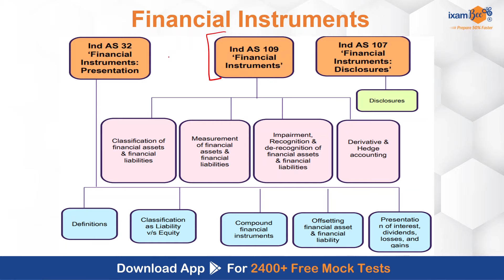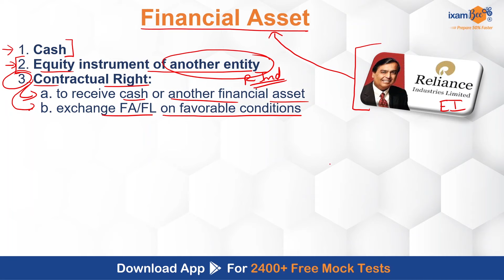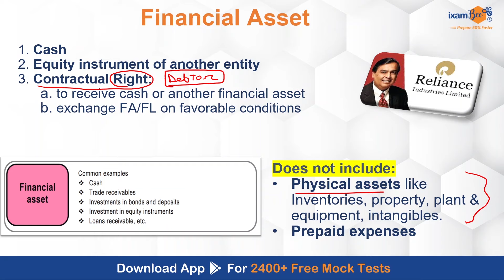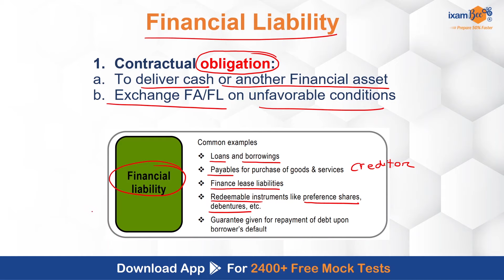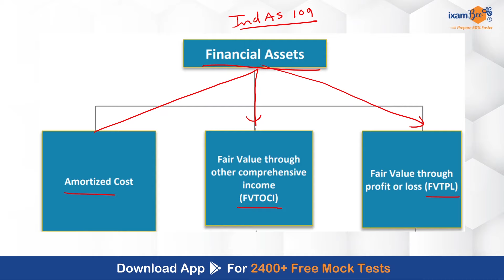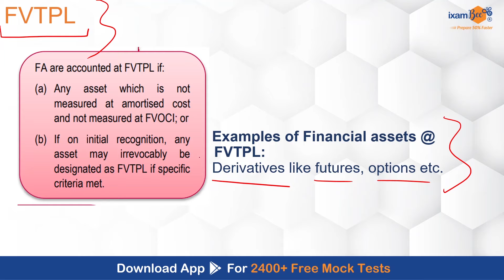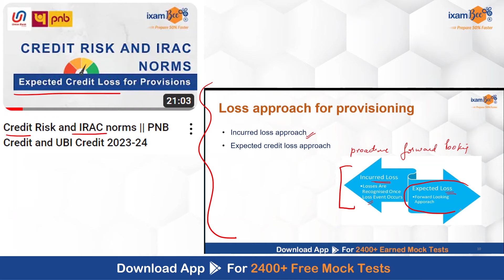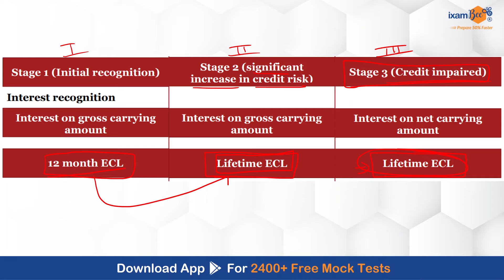Ind AS 109 Fundamentals: The World of Financial Instruments & ECL Model || Complete Information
👉Free Workshop on OICL AO Accounts Speaker: CA Prateek sir Date: March 16, 6 PM: Register

In this video Prateek sir has explained the fundamentals of Ind AS 109 “Financial Instruments”, focusing on the classification of financial assets and liabilities. Learn about the key principles and criteria for determining classifications, and gain insights into the Expected Credit Loss (ECL) model introduced by the RBI. This video breaks down complex concepts into digestible explanations, providing clarity on crucial accounting standards and regulatory updates.